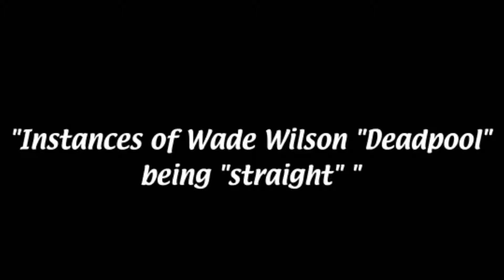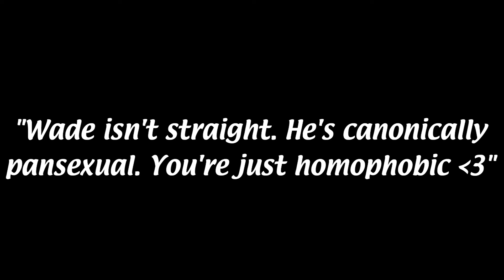wade's totally straight guys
deadpool is totally straight guys I have proof